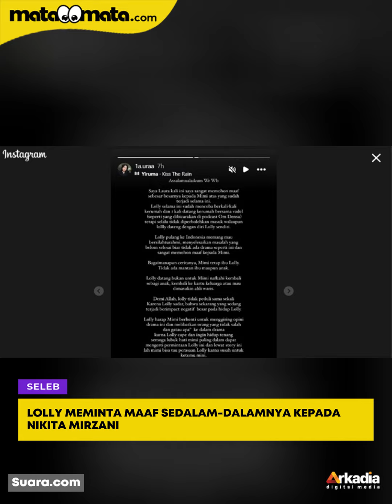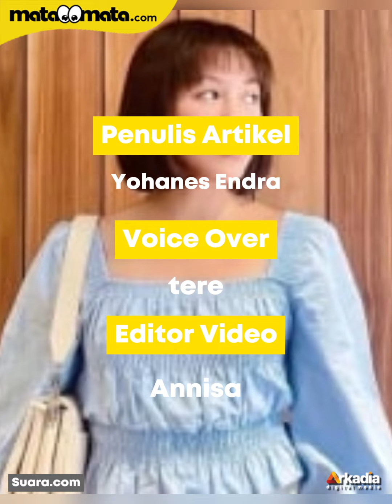Mohon-mohon Untuk Bertemu Nikita Mirzani, Lolly Tegaskan Tak Minta Nafkah Lagi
Putri sulung Nikita Mirzani, Laura Meizani alias Lolly menyampaikan permintaan maafnya kepada sang ibunda. Lolly menyampaikan permintaan maafnya tersebut setelah mengunjungi kediaman Nikita Mirzani saat dirinya berniat untuk bersilaturahmi.

Lolly meminta maaf sedalam-dalamnya kepada Nikita Mirzani. Ia mengungkit usahanya mengunjungi rumah Nikita, baik saat dirinya Vadel Badjideh maupun sendirian.

Padahal, Lolly kembali ke Indonesia untuk menyelesaikan masalah dengan ibunya yang tak kunjung selesai. Maka dari itu, ia memohon maaf kepada Nikita Mirzani.

VO/Video Editor: Tere/Annisa
ニニニニニニニ